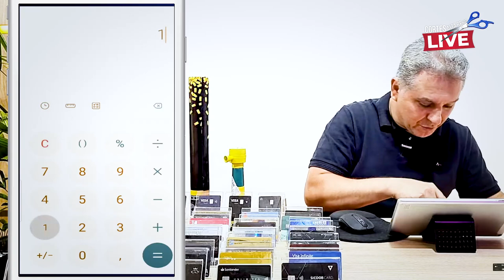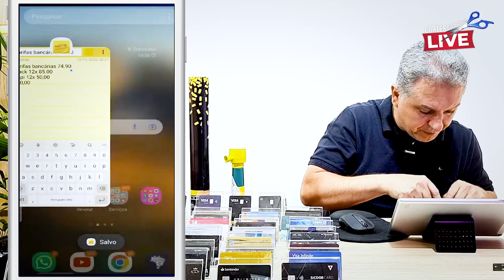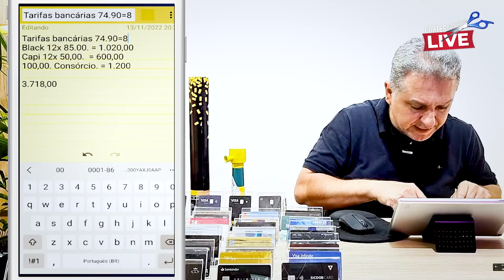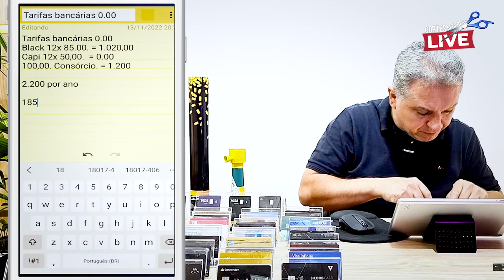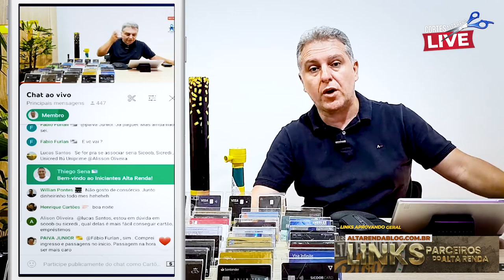💳COMO NÃO PAGAR TAXAS PARA OS BANCOS, SAIBA COMO EVITAR OS PACOTES DE TARIFAS PARA OS BANCOS.